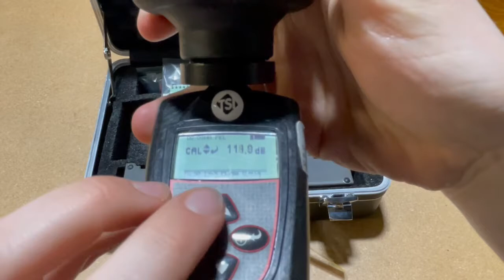Edge 5 Noise Dosimeters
How to calibrate Edge 5's and collect data with them